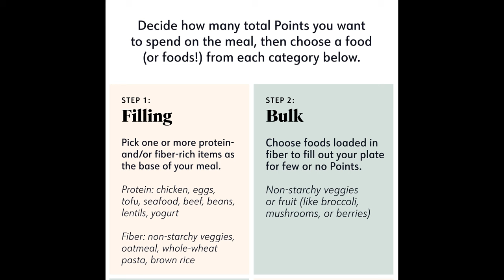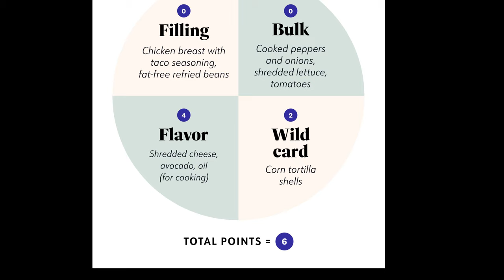WEEKLY WW WEIGH IN - ALMOST DONE!!! NOT LOSING WEIGHT? - WEIGHT WATCHERS!!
HAPPY FRIDAY! Week 6 of my cut is coming to a close! Am I done with weight loss?

🎉NUTRITION CHANNEL!!!